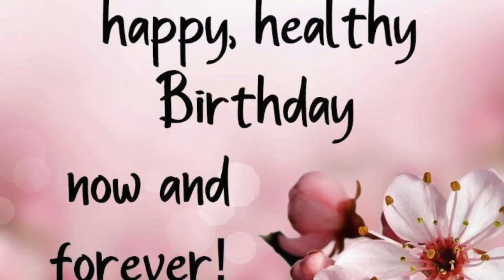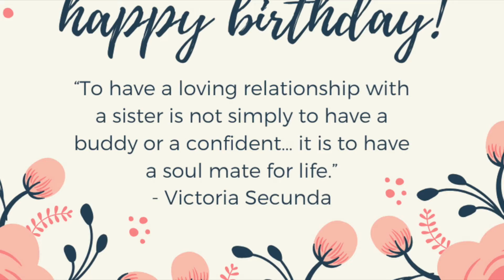Happy Birthday Pankaj 🎂🎂🎂